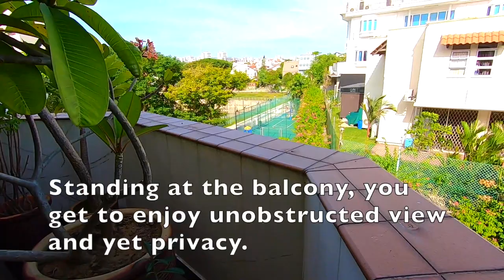Most spacious Penthouse in Casafina for sale! Hard to find.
Top reasons to consider this unit:
- Unblock facing
- Owner stay (Well taken care)
- Well renovated (Kitchen, toilet, wardrobe, etc)
- Practical & spacious layout
- No West sun
- High ceiling can cater for loft
- Full facilities condo (Tennis court, pool, function room, gym, basketball court, BBQ pits, etc)

Configuration of this unit
*Level 1*
- Living & dining hall
- 1x master room with attached bathroom
- 1x common bedroom & common bathroom
- 1 x dry kitchen and bar counter
- 1x wet kitchen
- 1x maids room
- 1x balcony (unblock view)

*Level 2*
- 1x bedroom (Can fit a bunk bed)
- 1x Junior master with attached bathroom
- Secondary family space

Surrounding
- 5 Min to East Coast Park
- 10min Drive to Changi Airport/ Jewel
- 5min drive to Bedok Mall, Bedok Central
- Plenty of bus to Bedok MRT/ Bedok Mall/ Park Way Parade
- Nearby Primary sch: Opera Estate, Temasek, Red Swastika & Yu Neng

Please call me Jason Wong at 96461874 for viewing today!

Casafina is a 99-years leasehold development located at Bedok South Avenue 1 in District 16. Completed in 2000, this serene condominium comprises of 5 storey and 224 units. Condo Facilities at Casafina Casafina has full facilities, which includes covered car park, 24 hours security, clubhouse, swimming pool, BBQ pits, gymnasium, fitness corner, tennis courts, sauna, putting green, and a playground. Condo Amenities near Casafina Casafina is just 10 minutes walk from Bedok train station and there are several bus services available nearby. Elite schools, such as Temasek Junior College, Victoria School and Anglican High, as well as St Andrew’s Community Hospital, are located in the vicinity. East Coast Park is a stone’s throw away with several restaurants and supermarkets located in the area. For vehicle owners, travelling to the business hub and the vibrant Orchard Road shopping belt takes only 15 minutes, via the ECP.